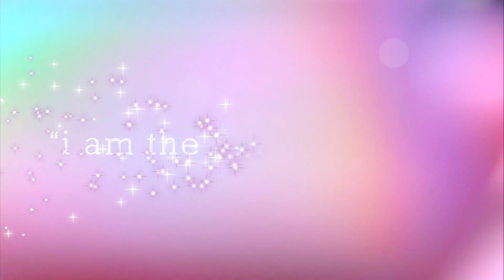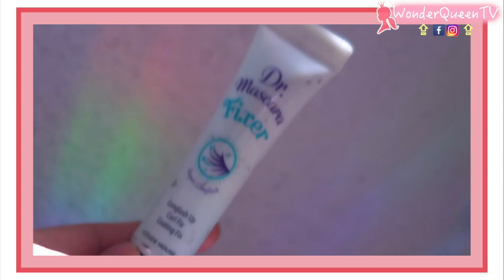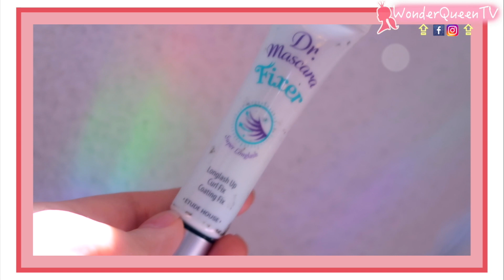我是SM練習生!! K-POP 韓國彩妝大改造 🎤 KOREAN IDOL DAILY MAKEUP TUTORIAL｜愛豆日常妝容｜SM Entertainment Trainee Makeup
"我是SM娛樂公司の練習生"，是今天想與大家分享的妝容。不知大家都有沒有如此の夢想，想要當歌星、明星、kpop idols等。還記得最初，我の偶像是蔡依林哈哈～過後便kpop了～希望大家喜歡這次的妝容彩妝分享。❤️

ENG "i am a trainee from SM Entertainment", is the makeup tutorial that i wanna share with you girls. Not sure if everyone has such dreams/ambitions, wanna become a singer, actor, celebrity or kpop idols. Still remember my initial idol was Jolin Tsai lol~ Then, i was being switched to kpop~ Hope u all like my makeup tutorial this time.

→ 60大首爾必吃必玩必去全攻略｜韓國自由行2019｜60 Things to do in SEOUL, KOREA｜KOREA TRAVEL GUIDE ＝
→ 本宮的韓語小教室｜教你18禁🈲️的韓國粗口 | Wonder Queen teaches you how to SCOLD or CURSE in Korean ＝

fyi, i’m just a girl who likes to explore makeup & who had been dreaming of becoming one of the kpop idol, especially for sm entertainment; so, i may not be a pro. :)

**thanks to 株式会社アトラス(ATLAS CO.,LTD.) for the 彩妝隔離霜-Fairy Cover make up base =